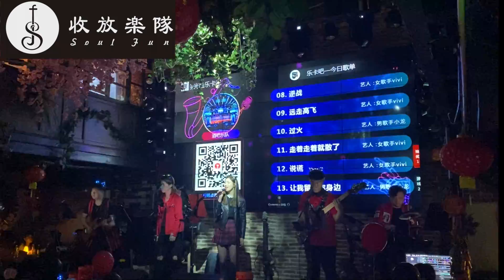Soul Fun Band 收放樂隊『Domino+紅薔薇白玫瑰＋綠色＋對你愛不完』feat.VIvi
Domino+紅薔薇白玫瑰＋綠色＋對你愛不完